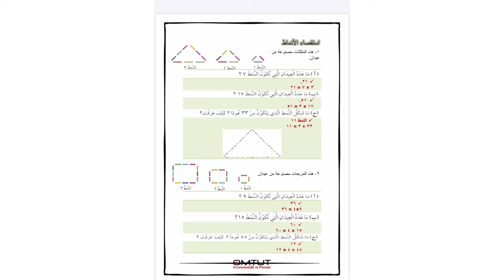أسئلة كتاب التلميذ و النشاط |الصف الرابع |الفصل الأول | درس استقصاء الانماط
نزل التطبيق في هاتفك